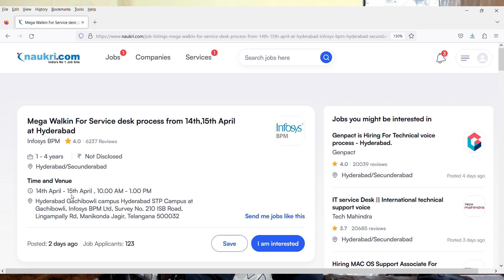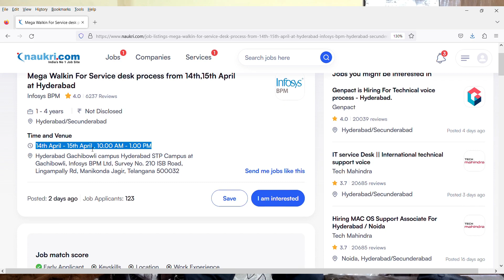Infosys Off Campus Placement 2023 | Infosys Onspot Offer Letter Job | Infosys Recruitment 2023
Images & Jobs are taken from the following :
2.INFOSYS
3.Naukri.com